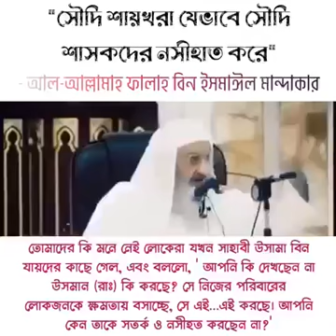সৌদি শাষকদের কি আলেমরা নসিহত করে না? ফালাহ বিন ঈসমাঈল